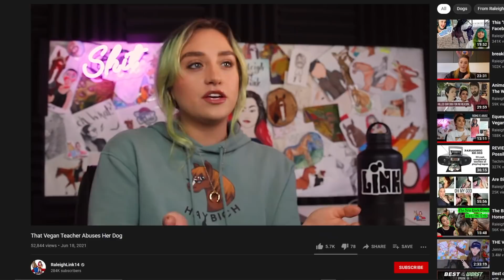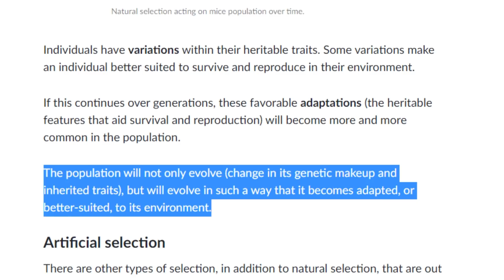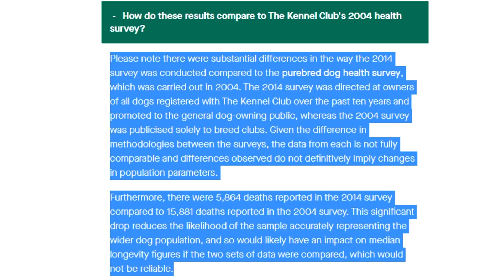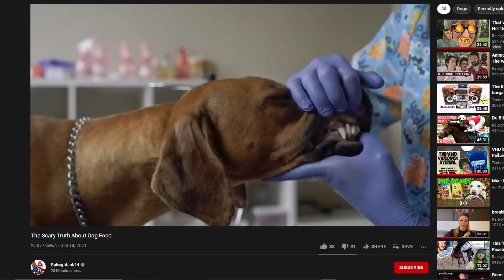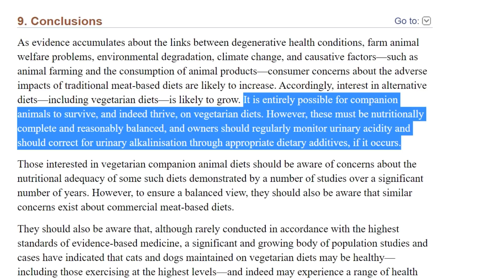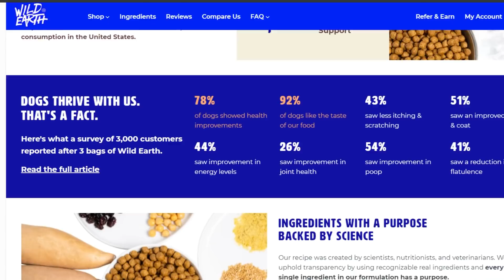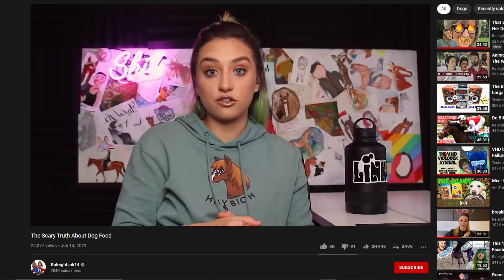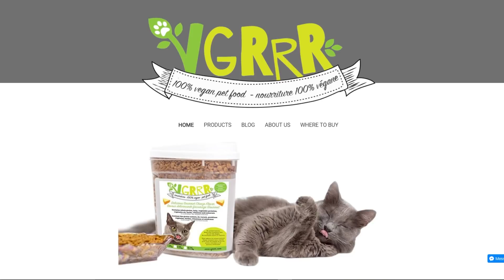RaleighLink14 is an Animal Abuser (Vegan Teacher is not)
RaleighLink14 is falsely claiming she is vegan while paying for animals to be turned into food for her dogs. She is also falsely claiming that That Vegan Teacher is abusing her dog by feeding it vegan dog food yet she is the one causing harm to her animals by feeding them raw meat.

research referenced:
Lack of health benefits and clear risks of raw food diets: